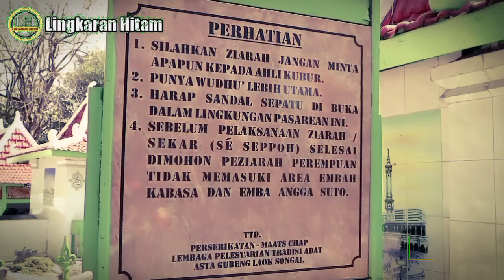TRADISI NYADAR, CARA ORANG MADURA PERLAKUKAN PARA LELUHURNYA